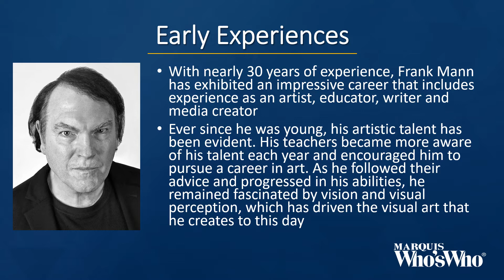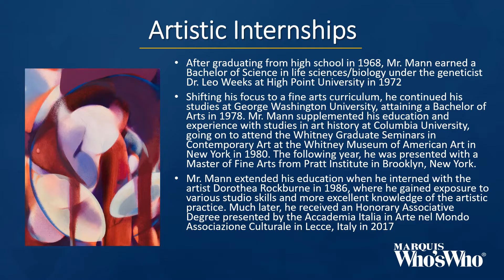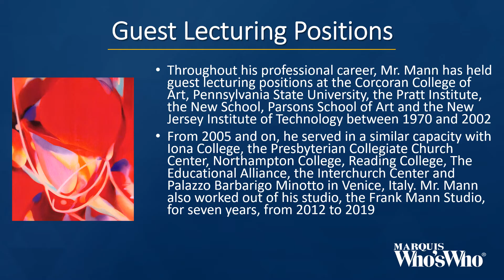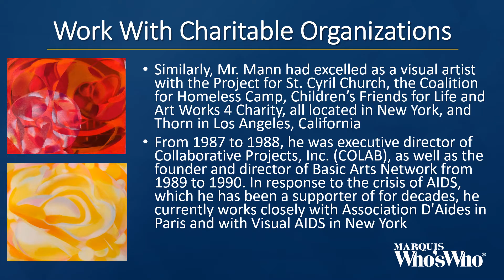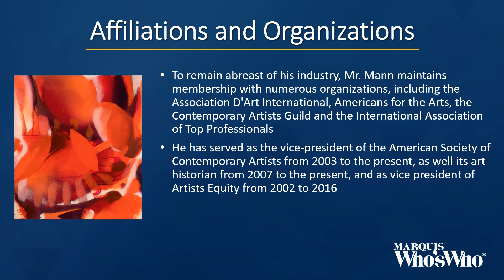Frank Mann Honored for Excellence in Art and Education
Mr. Mann's work is exhibited in a number of galleries both local and abroad.